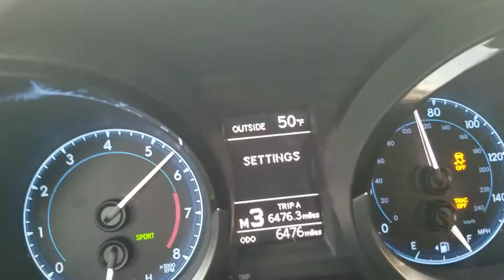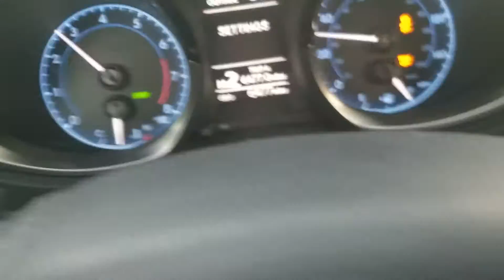Toyota corolla 11thgen 2016 s